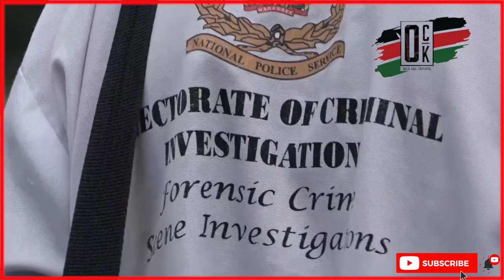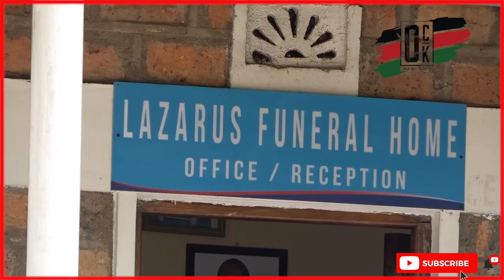Drama as an 88 old man's body is exhumed in Kericho